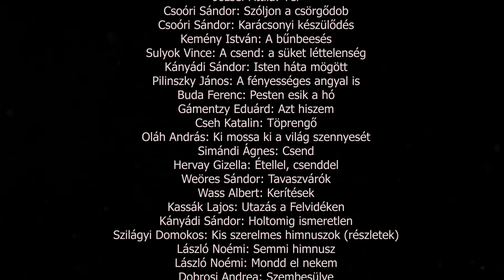Fiatalok adventi üzenete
A Budapesti Unitárius Egyházközség ifjúsági műsora a 2020-as nagy pandémia idején.
(Sajnos néhány szereplő lemaradt a kései beküldés miatt.)

Rendezte dr. Czire Szabolcs.
Vágta: Czire Ráhel Orsolya.
Zongorán közreműködött: Mészáros Nóra.